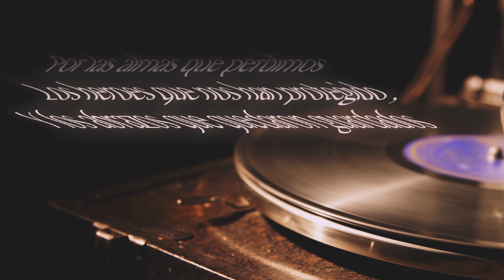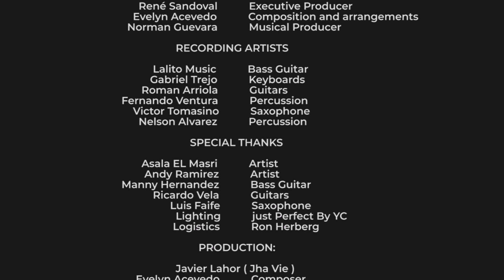Sector L - Abrazos guardados ( English subtitles )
Una contribución musical de parte de los musicos de Sector L , con el fin de grabar en el tiempo las vivencias y sentimientos que nos ha dejado esta pandemia causada por el Virus Covid 19 , etapas crueles que le ha tocado vivir a nuestra generación , y asi con un toque musical recordar , y nunca olvidar a los heroes sin capa que siempre estuvieron protegiéndonos
los Doctores , Las enfermeras etc.
Y sobre todo nunca Olvidarnos de las almas que perdimos , y de los abrazos que nunca pudimos dar .